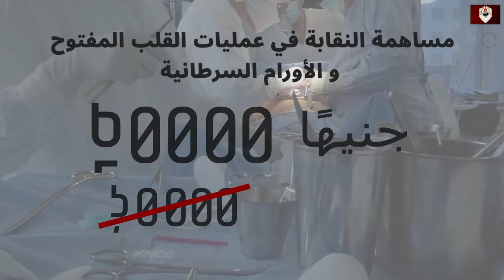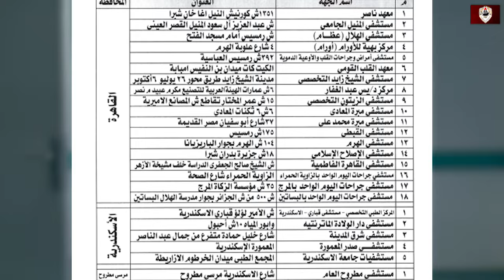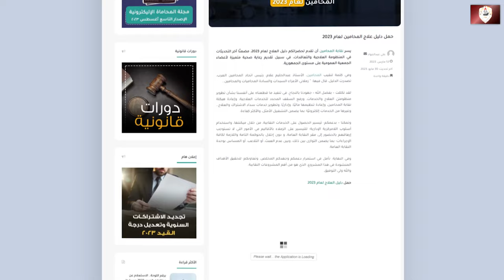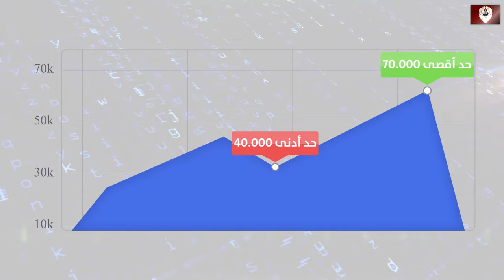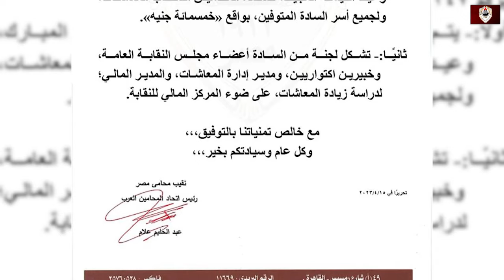طفرة كبيرة في ملف الرعاية الصحية بنقابة المحامين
تحققت طفرة كبيرة في ملف الرعاية الصحية، في نقابة المحامين، بقيادة نقيب المحامين، الأستاذ عبدالحليم علام، حيث زادت مساهمة النقابة في عمليات القلب المفتوح والأورام السرطانية، وفي التحاليل والأشعة، بالإضافة إلى زيادة النسبة المخصصة لأسرة المحامي.
كما بدأت النقابة في مرحلة إنشاء المركز الطبي للمحامين، بمدينة السادس من أكتوبر، ليكون صرح طبي متكامل يخدم السادة المحامين.